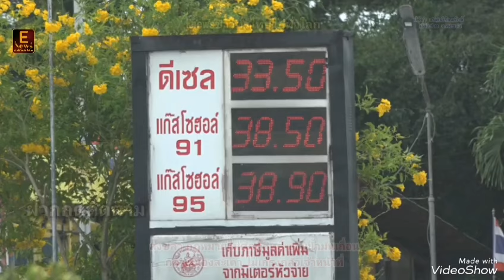สงขลา​ กฎหมายไม่ศักดิ์สิทธิ์ ขายน้ำมันเถื่อนกลางเมืองสะเดา ไม่เกรงกลัวเจ้าหน้าที่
นายปรีชา สถิตย์เรืองศักดิ์
ผู้​สื่อ​ข่าว​ จ.สงขลา

กฎหมายไม่ศักดิ์สิทธิ์ ขายน้ำมันเถื่อนกลางเมืองสะเดา ไม่เกรงกลัวเจ้าหน้าที่
   วันนี้ 23 มิถุนายน 2567 หลังจากที่มีการนำเสนอข่าวการขายน้ำมันเถื่อนอย่างเปิดเผยเมื่อกลางเดือนที่ผ่านมาในพื้นที่ อ.สะเดาโดยขายน้ำมันเถื่อนริมถนนกลางเมืองสะเดา ห่างจาก สภ.สะเดา เพียง 200 เมตร และที่ริมถนนขาเข้าและขาออก กลางเมืองบ้านจังโหลน อ.สะเดา หลังเสนอข่าวไป นายทุนก็มีการหยุดการขายน้ำมันเถื่อนบริเวณริมถนนไปราวๆ 2 – 3 วัน เท่านั้น มาวันนี้ฯผู้สื่อข่าวได้ออกสำรวจปรากฏว่าการวางขายน้ำมันเถื่อนริมถนนอย่างเปิดเผยกลางเมืองสะเดา และกลางเมืองจังโหลน อ.สะเดา โดยจะเริ่มตั้งแต่บ้านปริก กลางเมืองสะเดา และบ้านจังโหลน จะมีทั้งรถเก๋ง รถกระบะ จอดต่อคิวเติมน้ำมันเถื่อนกันโดยไม่เกรงกลัวกฎหมาย ทั้งๆที่เป็นเวลากลางวันแสกๆขายน้ำมันเถื่อนอย่างเปิดเผย โดยที่เจ้าหน้าที่ ตำรวจ และ ด่านศุลกากร มองไม่เห็น หรือกล้าเข้าจับกุมคงปล่อยให้มีการตั้งขวดลิตร และ แกลลอนขนาด 10 ลิตร บรรจุน้ำมันเถื่อนทั้งเบนซิล 97 และ น้ำมันดีเซล(โซล่า)เติมกันริมถนนให้ประชาชนที่ผ่านไปผ่านมาเห็นชัดๆ โดยน้ำมันเบนซิล 97 (เถื่อน)ลิตรละ 30 บาท และดีเซล (โซล่า )เถื่อน ลิตรละ 30 บาท
    ในขณะที่น้ำมันแก๊สโซฮอลล์ 95 ในประเทญไทยราคาลิตรละ 38.90  บาท และน้ำมันดีเซล B 7 ( โซล่า )ลิตรละ 33.50 บาท ทำให้มีผู้คนที่นิยมเติมน้ำมันถูกเข้าคิวเติมน้ำมันเถื่อนกันเป็นจำนวนมากทุกๆวัน
    ส่วนน้ำมันเบนซิล 97 ของประเทศมาเลเซีย ขายเพียงลิตรละ 16 บาท เท่านั้น ส่วนน้ำมันดีเซล ( โซล่า ) ขายลิตรละ 26 บาท